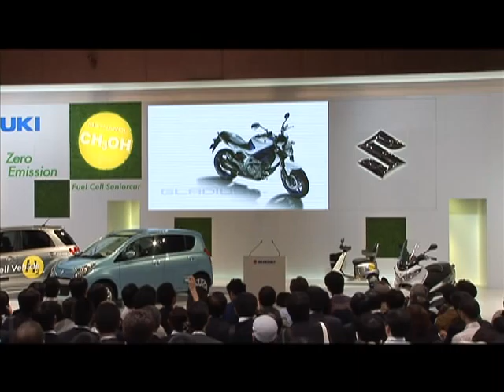Suzuki Burgman Fuel Cell Scooter, Gladius400 ABS and Boulevard40 at Tokyo 2009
Suzuki released BURGMAN FUEL CELL SCOOTER, GLADIUS400 ABS and BOULEVARD400 as its world premieres at the 41st Tokyo Motor Show 2009 on October 21. The fuel cell of BURGMAN FUEL CELL SCOOTER is air-cooled and concomitantly light, compact, and structurally simple. A 70MPa hydrogen tank (the highest-pressure tank used on a bike thus far) allows a usable riding range.